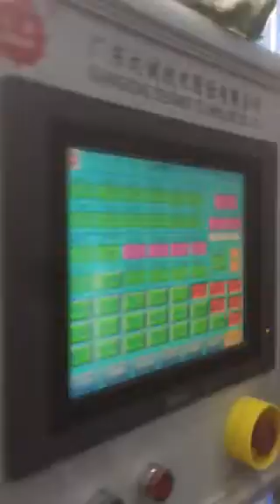Multistation thermoforming machine three station K7816-3B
Workstation: Positive and Negative forming, cutting and stacking:
Working speed: 35 to 38 cycles/min, PET tray
0.35MM PET sheet thickness.